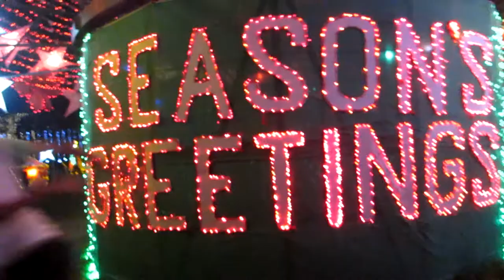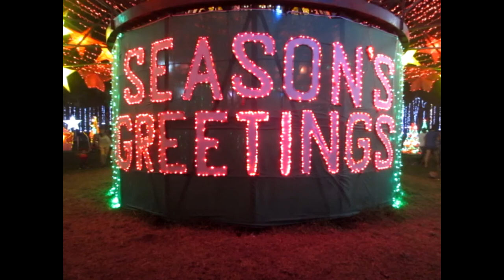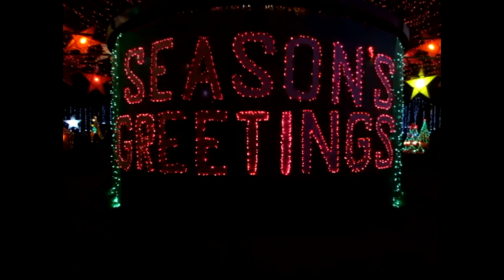LONG TIME NO VLOG (Plaza Night Tour at Dapitan City )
Experience our Wacky Tour in Dapitan City.